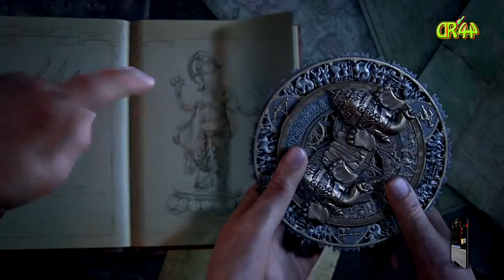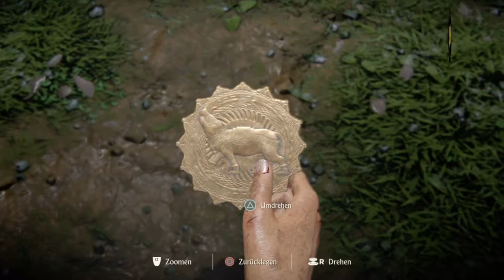Uncharted LoLE #008 Das Rätsel des Dreizacks...👩👩 (Deutsch)